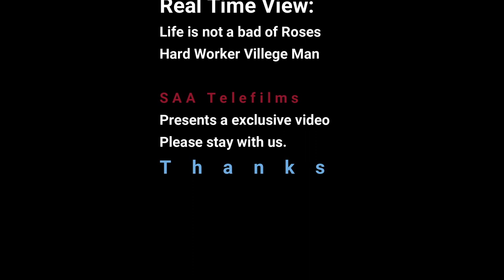জুগালীর হাপুর-হুপুর ।। কামারের এক বাড়ী ।। Kamar Shala ।। অসাধারণ জীবন যাত্রা ।। SAA Telefilms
We make TVC, OVC, Documentary, Docudrama, 3D Animation, Drama, Action Drama, Telefilms, Films, Short Films, Travel Show, Adventure Show, Funny Video, Music, Music Video etc.
Stay with SAA Telefilms
Thanking you